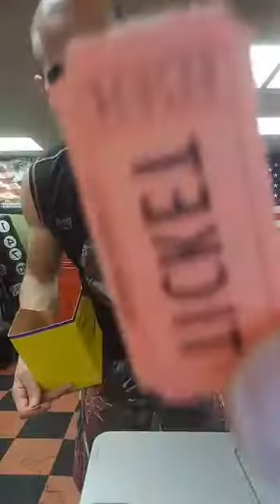Steve Says Episode # 9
**STEVE SAYS** Episode #9,,F@ck Simon Says,,Steve Says,,,Tuesday 4/18/17, 3:15 pm

Voted America’s Top Trainer/ Studio - Some People Will Hate,,but Most Can Relate,,,Join me to experience My Peak Freak
Perspective on Health, Fitness, Nutrition, and Life.

This Week:
Raffle Drawing for Mets tickets, Supplements, and other prizes
Recap of 24 Hour Fundraiser Boot Camp for Autism
I will be answering your top questions of the week
Case Study- Steve Owen
Recent Weight Loss Awards
Recap of last week’s episode
TONS more,,,,

Send in your questions now!! In the comments below, call, text, email. Ask Anything, I will help you out.

YOU DO NOT WANT TO MISS THIS LIVE BROADCAST,,ANYTHING CAN HAPPEN

Steve Says is a Live Facebook weekly broadcast on how to have a No Excuses, positive mindset,

To help guide you to adapt and overcome, through any roadblocks or obstacles, that are preventing your success in business, at work, at the gym, and at home,

so that you can start living life on your terms, the way you have always wanted to, leading toward True Success and Real Happiness.

Peak Physique Personal Training, Boot Camp, Boxing Classes
*VOTED AMERICA’S TOP TRAINER/ STUDIO*
233 W. Rt. 59, Nanuet, NY 10954 - Rockland County
*No Excuses*

*No Excuses*

233 W. Rt. 59, Nanuet, NY 10954 - Rockland County
*No Excuses*

Peak Physique Boot Camp Classes, Boxing, Personal Training
23 Indian Rock Shopping Center Route 59
Suffern, NY 10901 - Rockland County
*No Excuses*